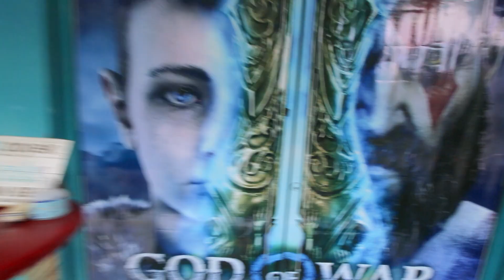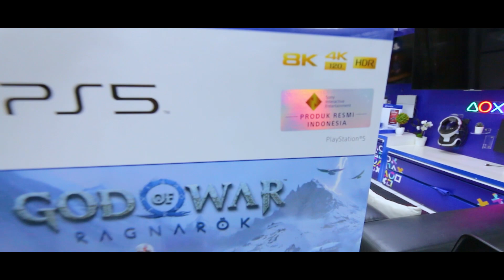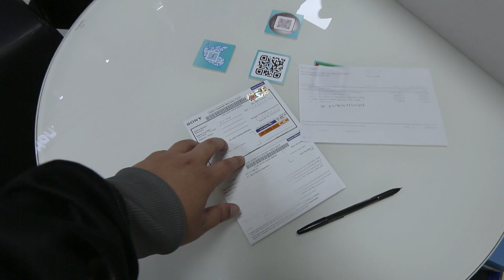PS5 Sudah Mudah Dicari - Vlog feat Lord Albert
Ini adalah Vlog Santuy ke salah satu toko Game di Jakarta yaitu Multi Game Shop bersama Lord albert karena dia mau beli PS5.

Alamat Toko :
Jl. Gading Kirana Tim. No.25, RT.18/RW.8, Klp. Gading Bar., Kec. Klp. Gading, Kota Jkt Utara, Daerah Khusus Ibukota Jakarta

Kalian bisa Support gua lewat sini